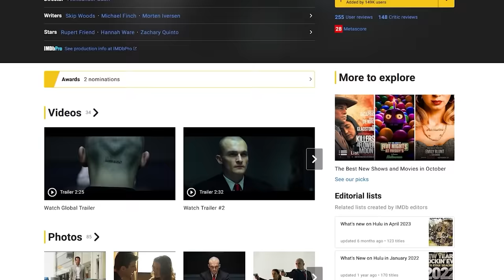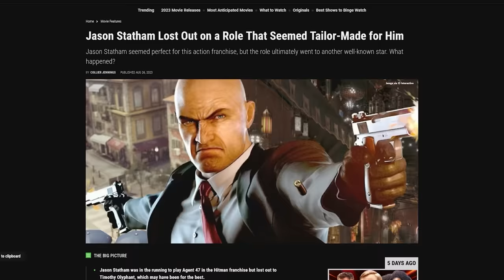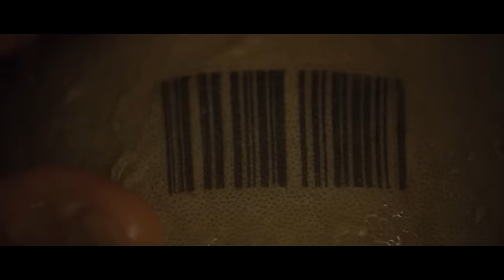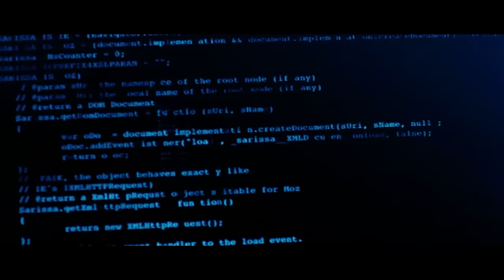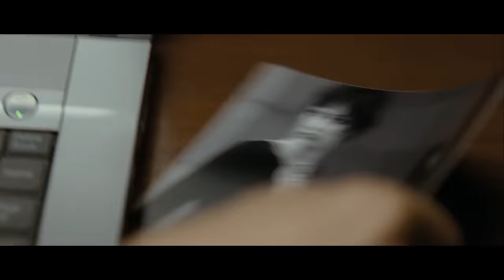THE HITMAN MOVIES - They're So Bad They're Amazing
video edited by Elvis and with help by @replayedco sign up for free